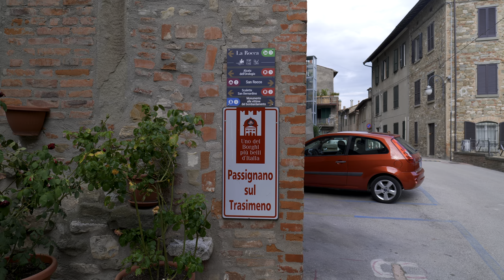4K HDR Umbria Walking Tour | Passignano sul Trasimeno | Umbria Walk Slow TV - ITALY Sep 2021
Umbria Walking Tour
In this video we walked through the streets of Passignano sul Trasimeno, an Italian municipality of 5.538 inhabitants in the province of Perugia (Umbria). Passignano is located on a promontory on the north side of Lake Trasimeno and is part of the Mountain Community of Monti del Trasimeno (La Comunità Montana dei Monti del Trasimeno) and the Association of the Most Beautiful Villages in Italy (I Borghi più belli d'Italia).
The ancient nucleus of the city maintains the aspect of a fortified village, enclosed in the medieval boundaries. On top of the city is the Rocca, a medieval structure inside which is the Museum of Boats and from which you can enjoy a beautiful view of the lake and the surrounding hills.

See you soon, from MOPEG👋

📆 Sep 4 2021. ⌚ Time: ~ 5.00  pm🌡 24 °C | 75.2 °F

Timeline
00:00 MOPEG
00:08 Molo Sul Lago Trasimeno (Via Aganoor Pompili)
01:43 Passeggiata Lungolago (Via Aganoor Pompili)
02:58 Via Aganoor Pompili
05:01 Via Nazionale
06:51 Via del Forno
07:31
08:46
09:31 Via Nazionale
10:26 Piazza Aldo Moro
10:41
12:01 Piazza Aldo Moro
13:51 Salita alla Rocca
14:23 Torre Triangolare
14:46 Salita alla Rocca
15:11 Via Castello
15:37 Salita alla Rocca
20:02 Rocca di Passignano Sul Trasimeno

◈ A brief description of our shooting style 🎬🎥
In this channel we film from the point of view of the observer what surrounds us while we walk or ride scooter or bicycle.
The kind of film we make can be defined as Slow TV, i.e. filming ordinary events (such as a walk) for their entire duration, with original audio and without editing (except for unforeseen circumstances or technical reasons).
We decided to use this mode of shooting because we believe that in this way we can show (in addition to the places) a small slice of reality.

◈ You can watch this video in HDR with: 📺💻📱
• Google Chromecast Ultra with HDR monitor/TV
• iPhone X; iPhone XS; XS Max; iPhone 11 Pro and 11 Pro Max; iPhone 12 series (all models)
• MacBook Pro; MacBook Air (2018 or newer); iMac (2020); iMac Pro; Mac mini (2018 or newer); Mac Pro (2019);
• Windows 10 PC with HDR monitor/TV
• 4k HDR Smart TVs

◈ Equipment  📷🎤
Camera: Panasonic Lumix S1
Lens: Panasonic Lumix 20-60 mm
Filter: NiSi ND Variable 1.5-5
Microphone: Tascam TM-2x
Gimbal: Dji Ronin RSC-2 Gimbal